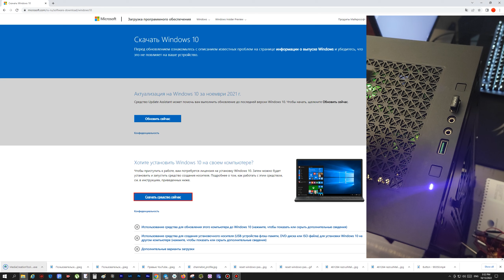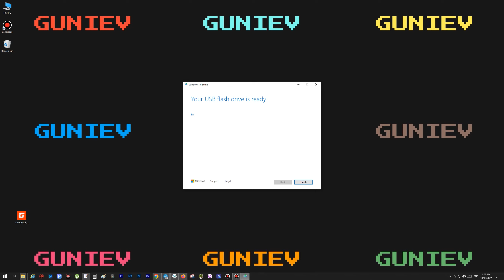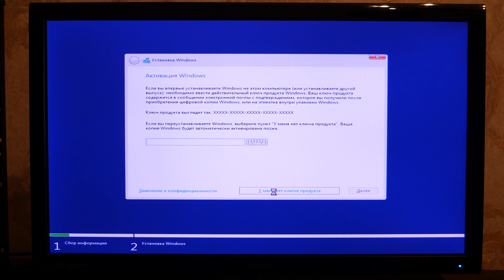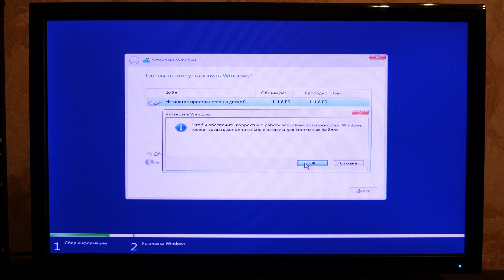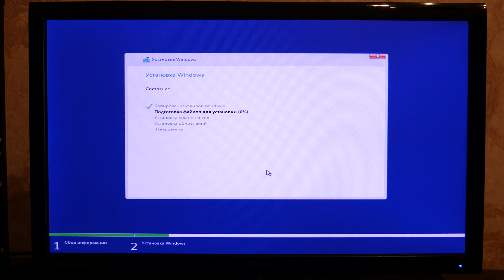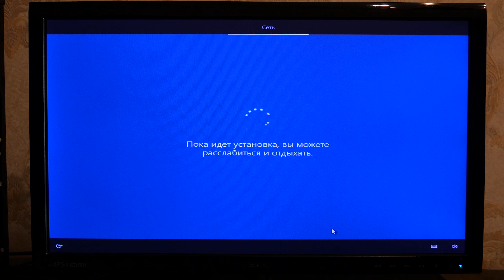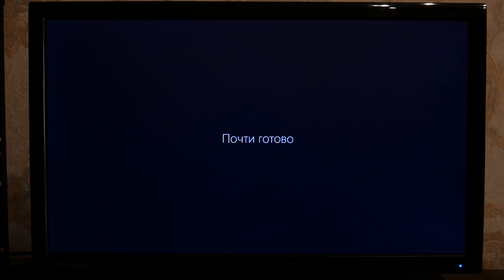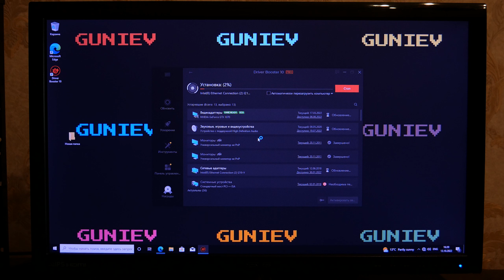Как установить Виндовс 10 c Флешки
Подробная и пошаговая инструкция как установить Windows 10 с Флешки.
Даже если у вас нет опыта, при помощи этого туториола вы сможете без проблем установить виндовс на свой компьютер или ноутбук.

Этапы установки Виндовс 10:
1. Подготовка загрузочной флешки при помощи програмы от майкрософт

2. Установка Windows 10 с USB флешки.

3. Установка всех драйверов при помощи программы Driver Booster